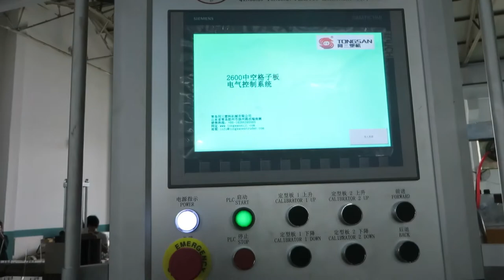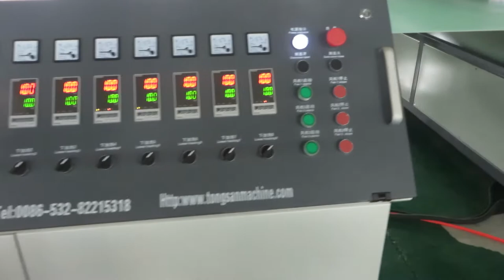co extrusion PP hollow grid sheet making machine （ ）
Contact:Sophie whatapp:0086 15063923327  QINGDAO TONGSAN PLASTIC MACHINERY CO.,LTD.